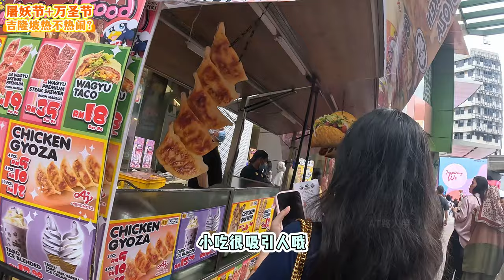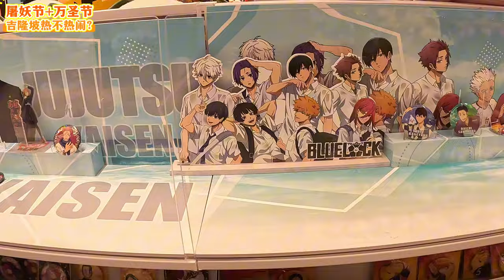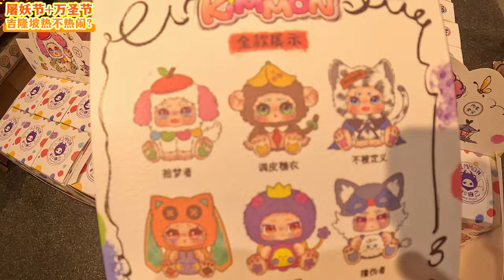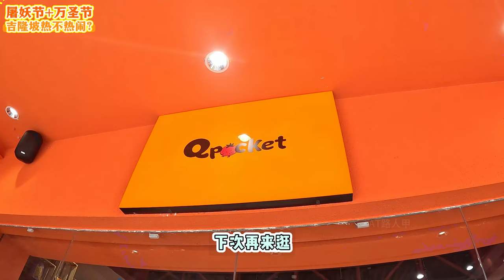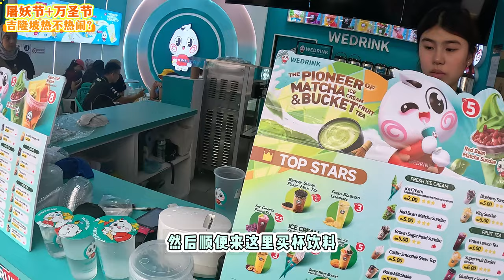馬來西亞吉隆坡屠妖節熱鬧嘛？這裡labubu竟然有貨? 開張原價賣?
大家好，我是AT，屠妖節當日，吉隆坡是否熱鬧？我們話不多說影片開始.

床單換還是很癢?拿個小吸塵機吸走那些蟎蟲吧！立即上Shopee購買吧！

三軸穩定器：-
錄音: -